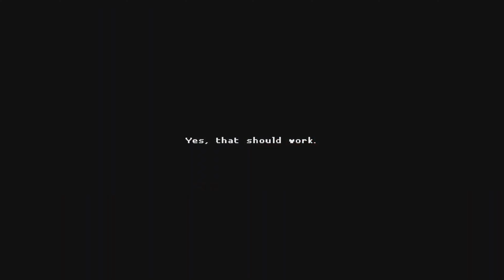Top Weekend Sales on Nintendo Switch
With the weekend here, it's time to review the best deals (whether they be indie games or AAA) available on sale on the Nintendo Switch eShop!

Want to see the list with reviews and more info!?!?

00:00 Intro
00:15 Top Ten
 - Streets of Rage 4 [DotEmu]
 - Sea of Stars [Sabotage Studio]
 - The Elder Scrolls V: Skyrim [Bethesda Game Studios]
 - MONSTER HUNTER RISE [Capcom]
 - Neon White [Angel Matrix]
 - Rainbow Billy: The Curse of the Leviathan [ManaVoid Entertainment]
 - GRIS [Devolver Digital]
 - The Messenger [Sabotage Studio]
 - Slay the Spire [Mega Crit]
 - It Takes Two [Hazelight]
05:15 Dodgeball Academia [Pocket Trap]
05:45 Moving Out [Team17]
06:15 Katana ZERO [Askiisoft]
06:45 Teenage Mutant Ninja Turtles: Shredder's Revenge [DotEmu]
07:15 Unravel Two [Coldwood Interactive]
07:45 SteamWorld Heist: Ultimate Edition [Image & Form International AB]
08:15 Cursed to Golf [Chuhai Labs]
08:45 Blasphemous 2 [The Game Kitchen]
09:15 DUSK [New Blood Interactive]
09:45 Spin Rhythm XD [Super Spin Digital]
10:15 Wargroove 2 [Robotality]
10:45 Hotshot Racing [Curve Digital]
11:15 DOOM Eternal [id Software]
11:45 Flipping Death [Zoink Games]
12:15 Overcooked! All You Can Eat [Team17]
12:45 SteamWorld Dig 2 [Image & Form International AB]
13:15 LEGO® Bricktales [ClockStone]
13:45 Untitled Goose Game [House House]
14:15 WHAT THE GOLF? [Triband]
14:45 Atari 50: The Anniversary Celebration [Digital Eclipse]
15:15 Lost in Random [Electronic Arts]
15:45 Bridge Constructor Portal [ClockStone]
16:15 Wolfenstein II: The New Colossus [MachineGames]
16:45 West of Dead [Upstream Arcade]
17:15 Sparklite [RedBlue Games]
17:45 Tails Of Iron [Odd Bug Studio]
18:15 Kingdom Two Crowns [Noio]
18:45 Pumpkin Jack [Headup Games]
19:15 Crown Trick [NEXT Studios]
19:45 Atomicrops [Bird Bath Games]
20:15 Trine 4: The Nightmare Prince [Frozenbyte]
20:45 The Swords of Ditto: Mormo's Curse [onebitbeyond]
21:15 Ape Out [Gabe Cuzzillo]
21:45 Carto [Sunhead Games]
22:15 Enter the Gungeon [Dodge Roll]
22:45 OlliOlli World [Roll7]
23:15 Loop Hero [Four Quarters]
23:45 Steredenn: Binary Stars [Pixelnest]
24:15 Curious Expedition 2 [Maschinen Mensch]
24:45 KUNAI [TurtleBlaze]
25:15 Heave Ho [Le Cartel Studio]
25:45 Temtem [Crema Games]
26:15 The Wild at Heart [Moonlight Kids]
26:45 Unpacking [Witch Beam]
27:15 UNSIGHTED [Studio Pixel Punk]
27:45 Midnight Fight Express [Jacob Dzwinel]
28:15 The Jackbox Party Starter [Jackbox Games]
28:45 Eastward [Chucklefish]
29:15 Infernax [Berzerk Studio]
29:45 Just Shapes & Beats [Berzerk Studio]
30:15 Stray Gods: The Roleplaying Musical [Summerfall Studios]
30:45 Plants vs. Zombies: Battle for Neighborville Complete Edition [Electronic Arts]
31:15 Yoku's Island Express [Villa Gorilla]
31:45 PHOGS! [Coatsink Software]
32:15 Mario & Sonic at the Olympic Games Tokyo 2020 [SEGA]
32:45 Swordship [Digital Kingdom]
33:15 Rogue Legacy 2 [Cellar Door Games]
33:45 Sam & Max: Beyond Time and Space [Skunkape Games]
34:15 DOOM [id Software]
34:45 LEGO Star Wars: The Skywalker Saga [TT Games]
35:15 Thumper [Drool]
35:45 Kathy Rain: Director's Cut [Clifftop Games]
36:15 Beacon Pines [Hiding Spot]
36:45 Capcom Fighting Collection [Capcom]
37:15 Young Souls [The Arcade Crew]
37:45 Haven Park [Mooneye Studios]
38:15 Jenny LeClue - Detectivu [Mografi]
38:45 Death Squared [SMG Studio]
39:15 Killer Frequency [Team17]
39:45 Yars: Recharged [AdamVision Studios]
40:15 Speed Crew [Wild Fields]
40:45 Railbound [7Levels]
41:15 Hard West [CreativeForge Games S.A.]
41:45 Velocity2X [FuturLab]
42:15 Yooka-Laylee and the Impossible Lair [Playtonic Games]
42:45 Timelie [Zordix]
43:15 Greak: Memories of Azur [Navegante Entertainment]
43:45 Roki [Polygon Treehouse]
44:15 Rigid Force Redux [com8com1]
44:45 Freedom Finger [Wide Right Interactive]
45:15 Hotline Miami Collection [Dennaton Games]
45:45 My Friend Pedro [Deadtoast]
46:15 OTTTD: Over The Top Tower Defense [SMG Studio]
46:45 The Bug Butcher [2Awesome Studio]
47:15 FRAMED Collection [Surprise Attack]
47:45 Void Bastards [Blue Manchu]
48:15 Unruly Heroes [Magic Design Studios]
48:45 The Outer Worlds [Obsidian Entertainment]
49:15 Sky Racket [Double Dash Studios]
49:45 Forager [HopFrog]
50:15 Outro